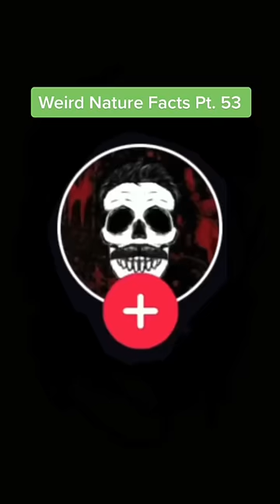This is what it’s like to be PUNCHED by a gorilla